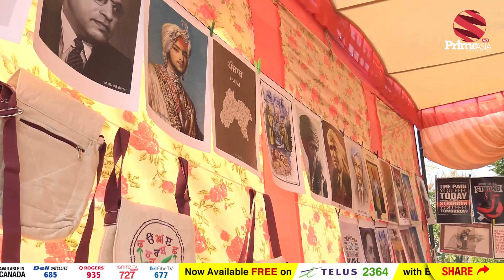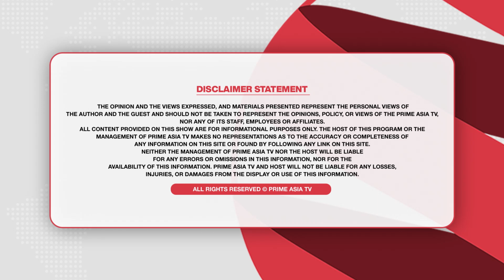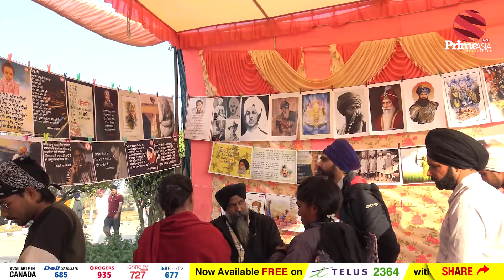ਕਿਤਾਬਾਂ ਦੀ ਦੁਕਾਨ ਤੇ ਲੱਗੀ ਭੀੜ, ਨੌਜਵਾਨਾਂ 'ਚ ਵਧ ਰਿਹਾ ਕਿਤਾਬਾਂ ਪੜ੍ਹਨ ਦਾ ਰੁਝਾਨ || Fatehgarh Sahib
24 hours Local Punjabi Channel